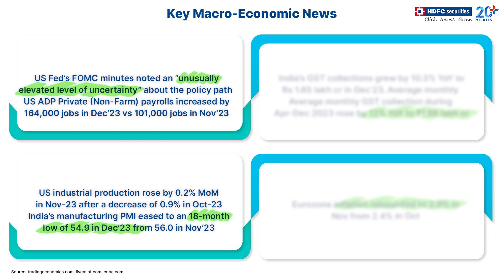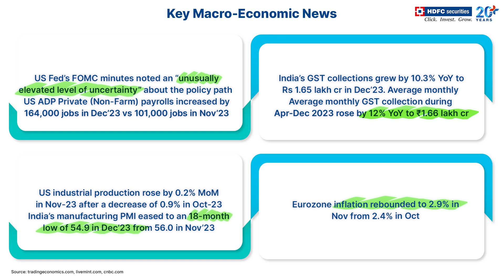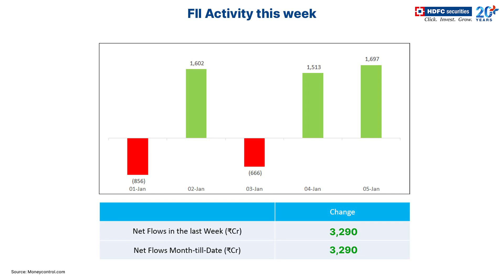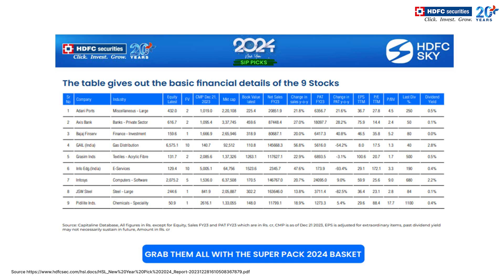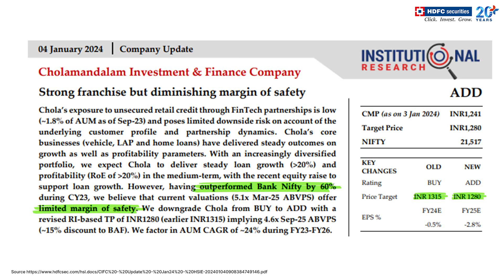📊 5-Min Weekly Market Recap 🚀 - By HDFC Securities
Slide 2 - Key Macro-Economic News - Source: tradingeconomics.com, livemint.com, cnbc.com
Slide 3 - Nifty This Week: Ended in green yesterday, recovering previous two day’s losses  - Source: Moneycontrol.com, investing.com
Slide 4 - Broader Market Indices This Week - Source: Moneycontrol.com, investing.com
Slide 5 - Sectoral Performers This Week - Source: Moneycontrol.com, investing.com
Slide 6 - Sectoral Performers This Week - Source: Moneycontrol.com, investing.com
Slide 7 - Market Movers During the Week - Source: bseindia.com, livemint.com, economictimes.indiatimes.com
Slide 8 - FII Activity this week - Source: Moneycontrol.com
Slide 9 -  DII Activity this week - Source: Moneycontrol.com
Slide 10 -  US Markets This Week - Source: investing.com